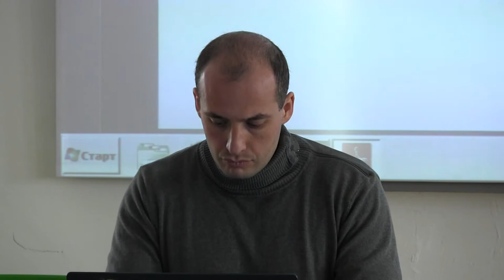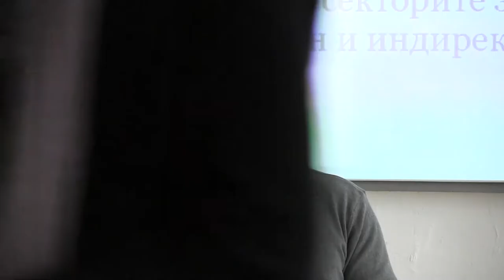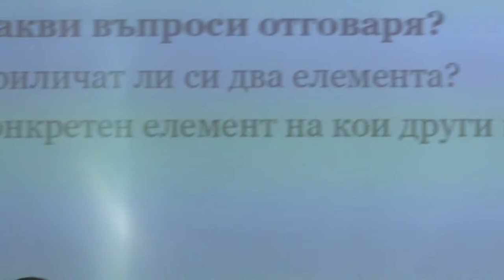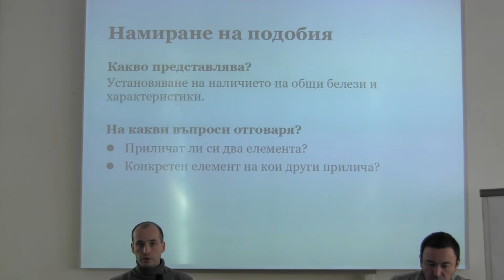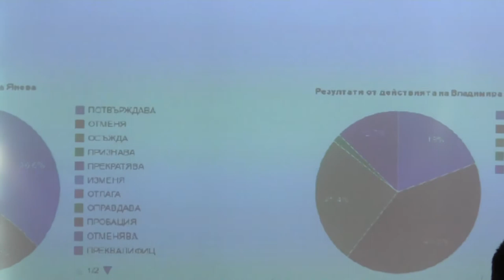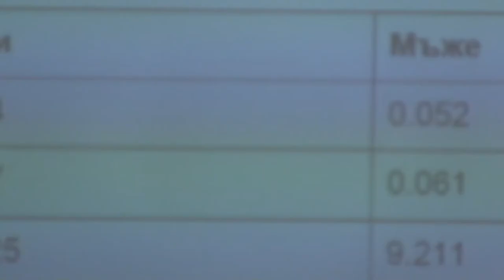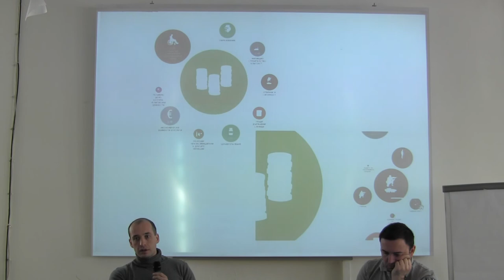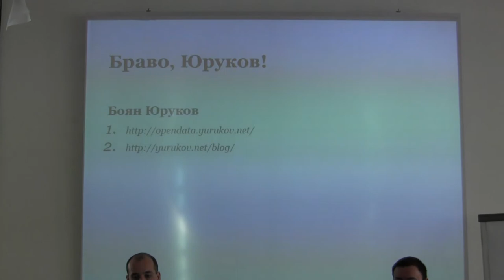Използване на отворените данни за промяна на политики - презентация на блогъра Пейо Попов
Клипът показва втората лекция от хакатона "Да гласуваш за Х секунди", който се проведе на 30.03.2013г. в клуб Бетахаус|София. Темата на лекцията обхваща въпроса за това как да се използват отворените данни, така че с това да се влияе над качеството на провежданите публични политики.

Пейо Пеев е програмист, известен блогър и застъпник за предоставянето на отворени данни от държавните институции.

Хакатонът "Да гласуваш за Х секунди" бе организиран от Институт за развитие на публичната среда.